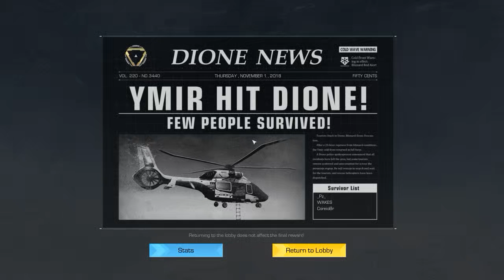RoE - Ganz, Wakes, Young Jeffery - GET TO THE CHOPPER